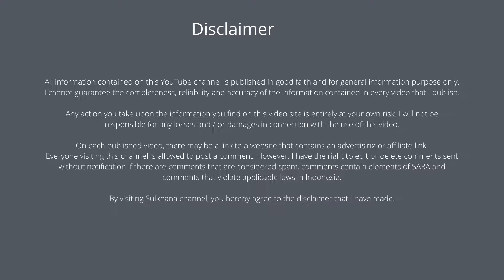V Hotel Lavender, One of the Best 4 Star Hotels in Singapore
V Hotel Lavender is one of the best Hotels in Singapore. Description And Rates Of V Hotel Lavender :

Star Hotel : 4
Rating : 7.5
Reviews : 34932
Rates : Start from USD 97
V Hotel Lavender Adresssed : 70 Jellicoe Road, Singapore, Postal Code : 208767

Set in a prime location of Singapore, V Hotel Lavender puts everything the city has to offer just outside your doorstep. The property features a wide range of facilities to make your stay a pleasant experience. All the necessary facilities, including 24-hour room service, free Wi-Fi in all rooms, 24-hour security, convenience store, taxi service, are at hand. Comfortable guestrooms ensure a good night’s sleep with some rooms featuring facilities such as complimentary tea, closet, towels, slippers, complimentary instant coffee. Access to the hotel’s fitness center, outdoor pool, garden will further enhance your satisfying stay. A welcoming atmosphere and excellent service are what you can expect during your stay at V Hotel Lavender.